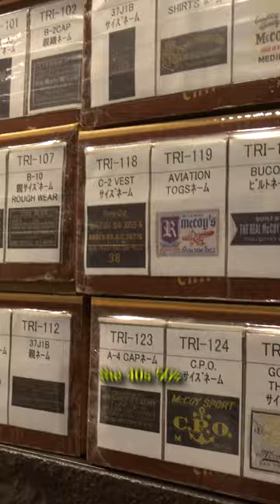These Zippers Are Worth $1M